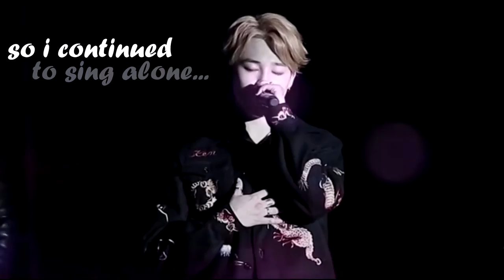park jimin — treble heart by anna graceman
park jimin is religion, guys hehe

I hope you like it and click the "like" to support me